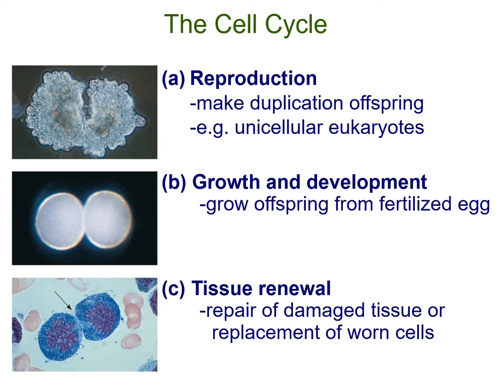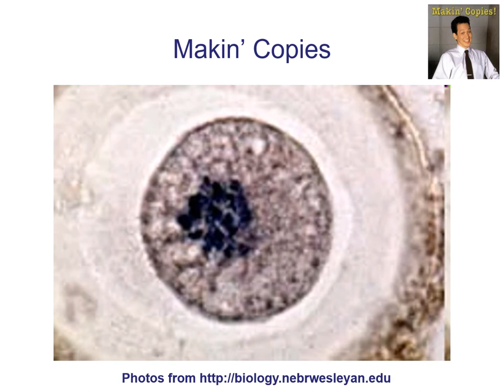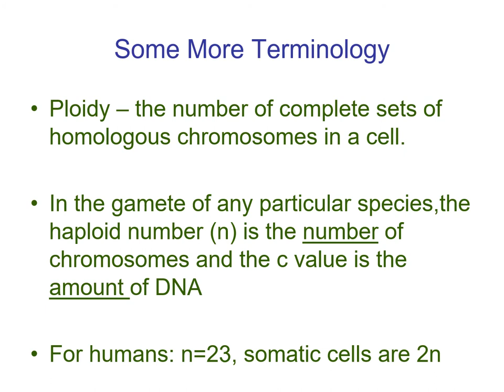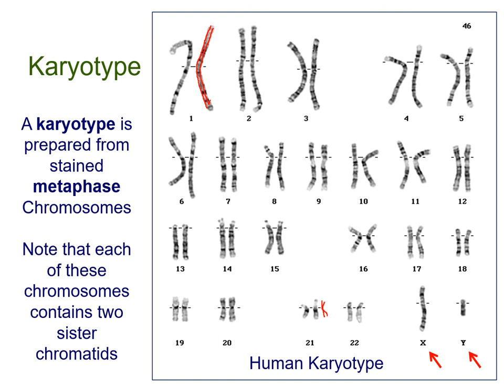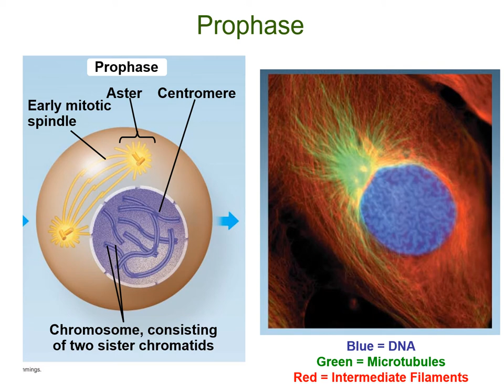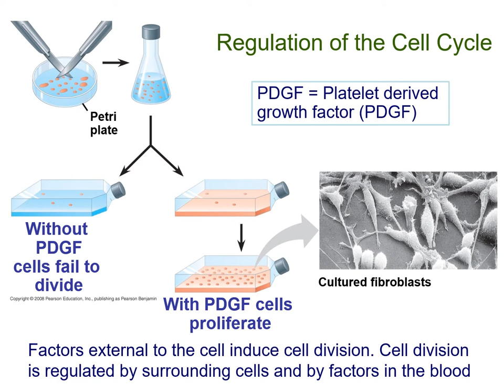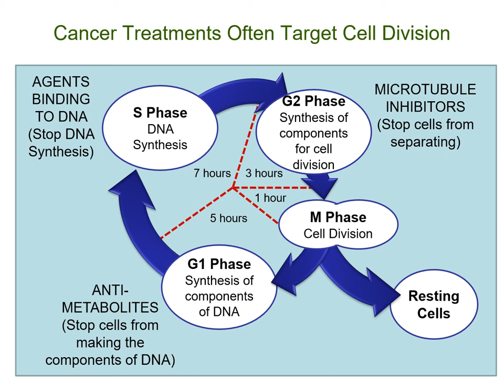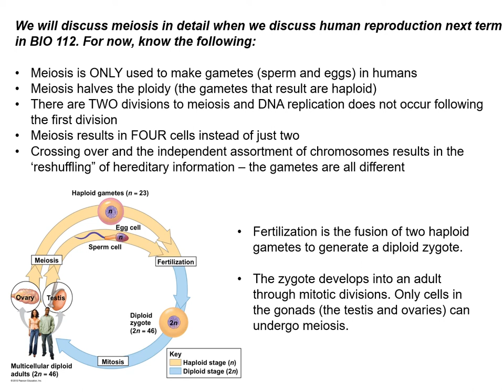The Cell Cycle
Topic 6 of the Anatomy and Physiology I lecture series.